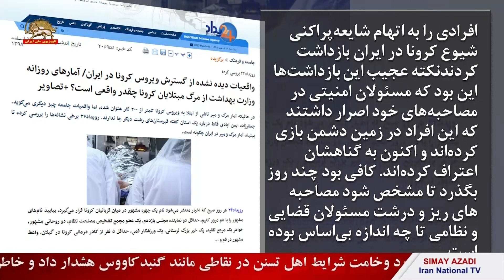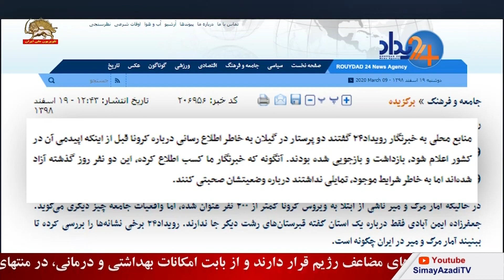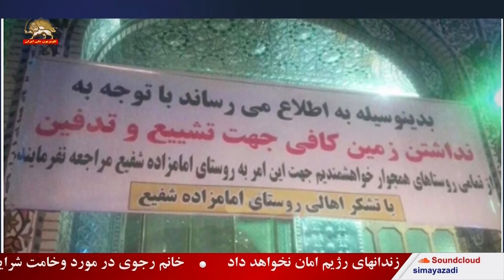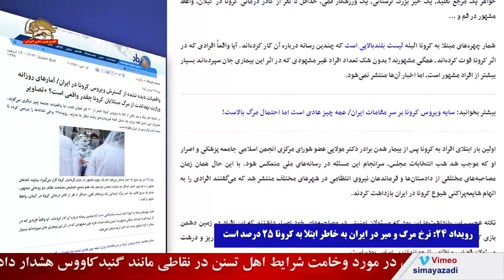رویداد۲۴ نرخ مرگ و میر در ایران بخاطر ابتلا به کرونا ۲۵درصد است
سایت حکومتی رویداد 24:
«با استناد به آمار رسمی» وزارت بهداشت
نرخ مرگ و میر در ایران به خاطر ابتلا به کرونا ۲۵ درصد است

به جای مقابله با ویروس کرونا، با کسانی برخورد شد
که از آن سخن گفتند
رویداد 24: نرخ مرگ و میر در ایران به خاطر ابتلا به کرونا ۲۵ درصد است
مصاحبه‌های مختلفی از دادستان‌ها و فرماندهان نیروی انتظامی در شهرهای مختلف منتشر شد که می‌گفتند افرادی را به اتهام شایعه‌پراکنی شیوع کرونا در ایران بازداشت کردند.
نکته عجیب این بازداشت‌ها این بود که مسئولان امنیتی در مصاحبه‌های خود اصرار داشتند که این افراد در زمین دشمن بازی کرده‌اند و اکنون به گناهشان اعتراف کرده‌اند. کافی بود چند روز بگذرد تا مشخص شود مصاحبه‌های ریز و درشت مسئولان قضایی و نظامی تا چه اندازه بی‌اساس بوده است.
دو پرستار در گیلان به خاطر اطلاع رسانی درباره کرونا قبل از اینکه اپیدمی آن در کشور اعلام شود، بازداشت و بازجویی شده بودند. آنگونه که خبرنگار ما کسب اطلاع کرده، این دو نفر روز گذشته آزاد شده‌اند اما به خاطر شرایط موجود، تمایلی نداشتند درباره وضعیتشان صحبتی کنند.
برخی کاربران شبکه‌های اجتماعی نوشته‌اند مجازات آنها که به خاطر انتخابات همه چیز را پنهان کردند و اطلاعات دقیقی به مردم ندادند، چیست؟
 (آیا) آمار واقعی کشته شده‌های کرونا همین تعداد است که وزارت بهداشت اعلام می‌کند؟
روز یکشنبه محمدحسین قربانی نماینده تام‌الاختیار وزیر بهداشت در گیلان شرایط استان را شرایط جنگی خواند و گفته بود ٢٠٠ نفر به خاطر ابتلا به کرونا جان باخته‌اند. این آمار از کل آمار فوتی‌های کشور بیشتر بود و بخشی از حقایق درباره شیوع ویروس کرونا در ایران را نشان می‌داد.
در برخی از مناطق شمالی کشور، قبرستان‌ها برای دفن جا ندارند. صبح دوشنبه تصویری از ورودی یکی از امامزاده‌های کشور منتشر شد که بر آن نوشته شده بود این امامزاده زمین کافی برای دفن ندارد.
جعفرزاده ایمن آبادی نماینده مردم رشت فقط درباره یک استان گفته نیمی از کادر پزشکی استان گیلان مبتلا به کرونا هستند و وضعیت در این استان به گونه‌ای است که دیگر قبرستان‌ها جا ندارند. شرایط کنونی کشور و مقایسه فاکت‌های موجود با آمارهای وزارت بهداشت نشان می‌دهد آمار ابتلا به کرونا و مرگ و میر ناشی از آن، با واقعیت فاصله معناداری دارد. همینکه در روزهای گذشته تنها یک دوجین چهره مشهور درگذشته‌اند، نشانی از این مسئله است که وضعیت برای مردم عادی چگونه است. با این حال دولت در رفتاری عجیب تمایل دارد میزان آمار را متفاوت نشان دهد.
این سایت حکومتی تحت عنوان «آمارهای نگران کننده/ احتمال مرگ در اثر کرونا در ایران چقدر است؟» می افزاید:
رویداد۲۴ در روزهای گذشته مقایسه‌ای از وضعیت شیوع ویروس کرونا در ایران با کشورهای دیگر را انجام داده بود. در آن گزارش که به آمار رسمی وزارت بهداشت استناد شده بود، نرخ مرگ و میر در ایران به خاطر ابتلا به کرونا ۲۵ درصد بود؛ این یعنی بر پایه آماری که وزارت بهداشت منتشر کرده، اگر ۱۰۰ نفر در ایران کرونا بگیرند، ۲۵ نفر می‌میرند! هم اکنون بیش از ۷۰۰۰ نفر در ایران به کرونا مبتلا هستند، اگر نرخ مرگ و میر را ۲۵ درصد در نظر بگیریم، آمار بسیار نگران کننده است و صحبت جعفرزاده ایمن آبادی دقیق به نظر می‌رسد که قبرستان‌ها دیگر جا ندارند.